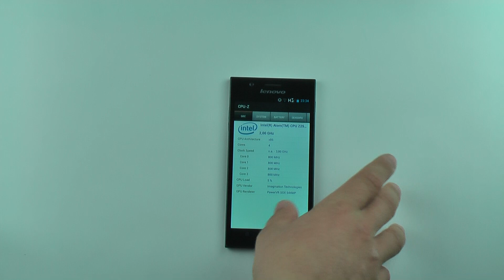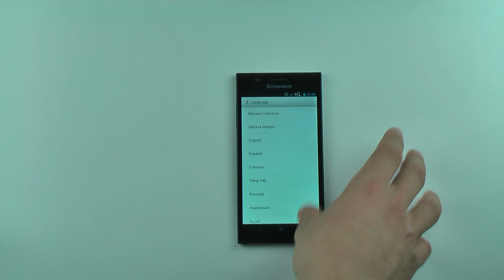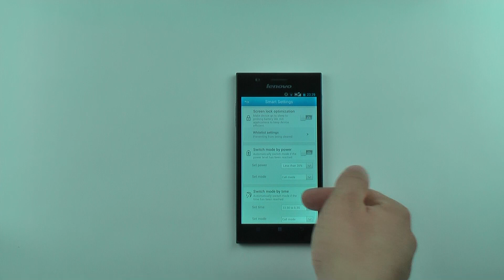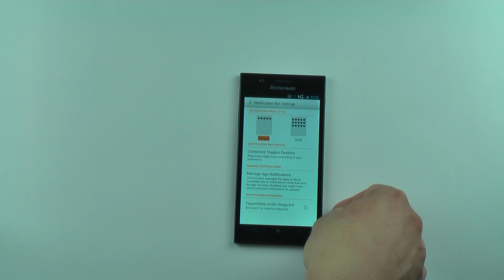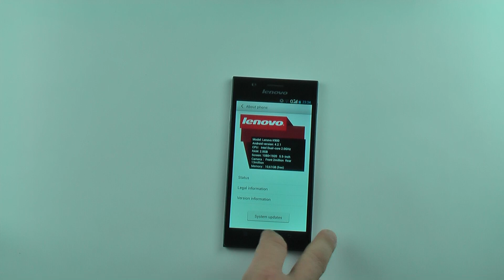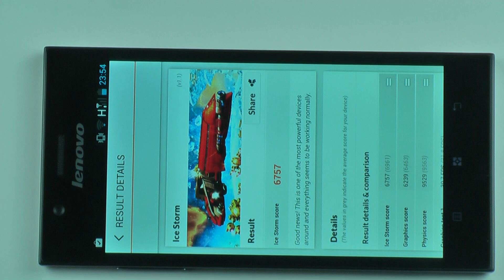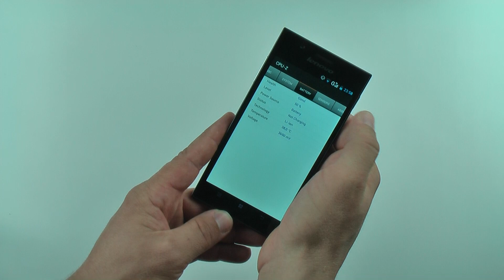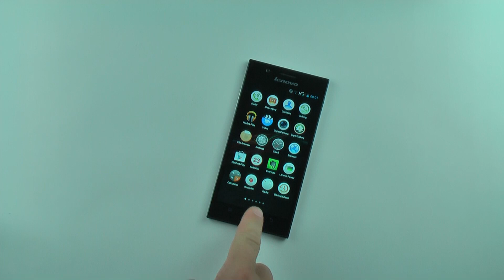Lenovo K900 uživateľská recenzia